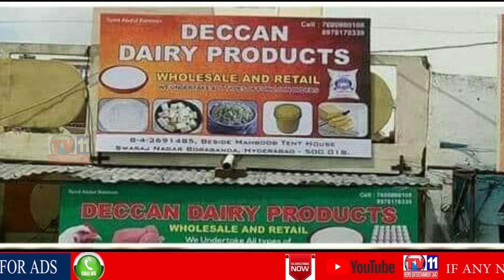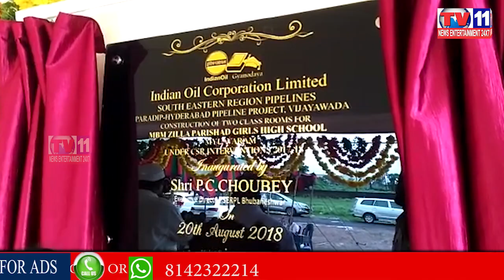2 CLASS ROOM INAUGURATION BY S.E.R.P.L. E.D P.C.CHOUBEY IN GOVT SCHOOL AT MAILAVARAM KRISHNA DIST